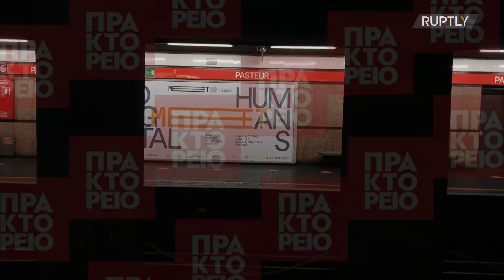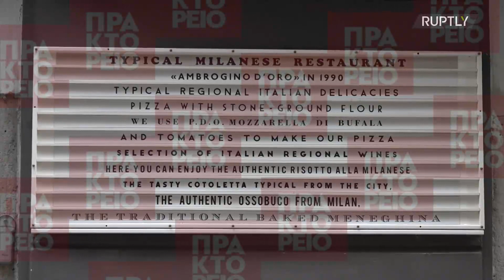Ιταλία: Έρημη πόλη το Μιλάνο μετά το νέο λοκντάουν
Οι πολυσύχναστοι δρόμοι και οι πλατείες του Μιλάνου φαίνονται να είναι σχεδόν άδειοι την Παρασκευή, την πρώτη ημέρα ενός νέου λοκντάουν  που επιβλήθηκε στις τέσσερις ιταλικές περιοχές που επλήγησαν περισσότερο από το δεύτερο κύμα COVID-19. Ορόσημα του Μιλάνου, όπως η πλατεία Duomo και η Galleria Vittorio Emanuele II, είναι σχεδόν έρημα, καθώς τα καταστήματα και οι καφετέριες παρέμειναν κλειστά. «Είναι πολύ πιο άδειο. Είναι τόσο λυπηρό. Η καρδιά μου κλαίει να το βλέπω έτσι [Μιλάνο]», είπε ένας κάτοικος του Μιλάνου. "Μέχρι τώρα είμαστε σίγουρα και δυστυχώς λίγο συνηθισμένοι σε αυτήν την περιοριστική, ανόητη και σουρεαλιστική κατάσταση. Δεν είναι καλό για την Ιταλία, δεν είναι καλό για τους Ιταλούς", δήλωσε ένας άλλος Μιλανέζος. Η περιοχή της Λομβαρδίας, όπου βρίσκεται το Μιλάνο, είναι μία από τις τέσσερις περιοχές «κόκκινης ζώνης» της χώρας, μαζί με το Πιεμόντε, την Καλαβρία και τη Valle D'Aosta. H καραντίνα θα διαρκέσει τουλάχιστον δύο εβδομάδες και θα επηρεάσει περίπου 16,5 εκατομμύρια από τους 60 εκατομμύρια κατοίκους της Ιταλίας. Εκτός από σπάνιες εξαιρέσεις, κανείς δεν θα επιτρέπεται να εισέλθει ή να εγκαταλείψει τις περιοχές της «κόκκινης ζώνης». Οι κάτοικοι εκεί επιτρέπεται μόνο να φύγουν από το σπίτι για εργασία, η λόγους υγείας. Επιτρέπεται επίσης να ασκούνται κοντά στα σπίτια τους, υπό την προϋπόθεση ότι φορούν μάσκες. Οι νότιες περιοχές της Σικελίας και της Απουλίας χαρακτηρίστηκαν ως «πορτοκαλί ζώνες» μεσαίου κινδύνου με λιγότερο αυστηρά μέτρα, ενώ οι υπόλοιπες 14 τοποθετήθηκαν στην κατηγορία «κίτρινες ζώνες». Όλη η Ιταλία θα έχει μια νέα βραδινή απαγόρευση - από τις 22:00 έως τις 05:00  από την Παρασκευή. Η Ιταλία ανέφερε 35.505 νέα κρούσματα και 445 θανάτους την Πέμπτη, αυξάνοντας τον συνολικό αριθμό κρουσμάτων σε 824.879 και θανάτους σε 40.192, σύμφωνα με το Πανεπιστήμιο Johns Hopkins. πηγή: Ruptly